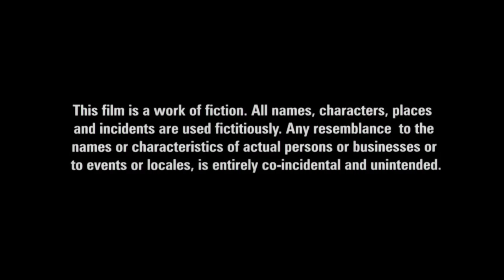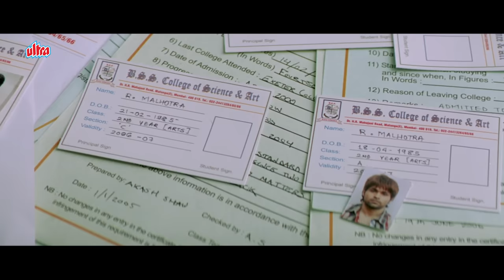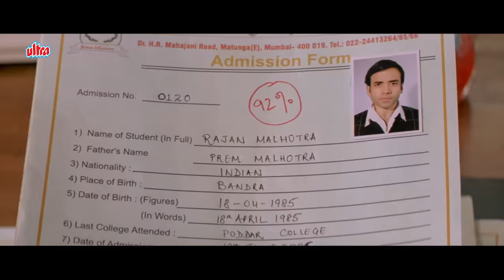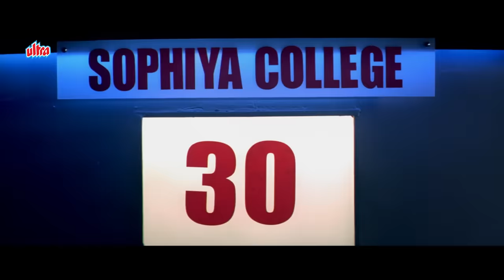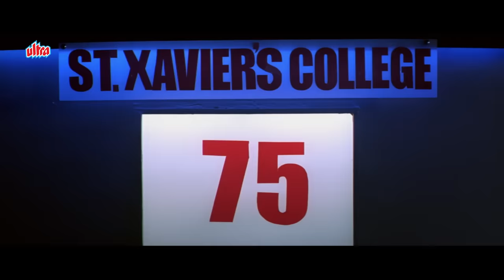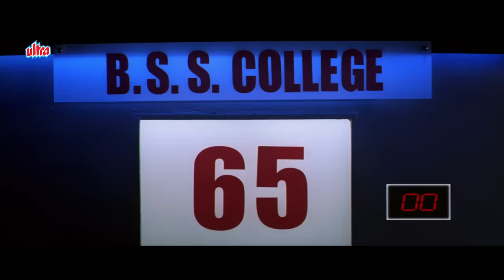इमरान हाशमी, तुषार कपूर, तनुश्री दत्ता की जबरदस्त बॉलीवुड कॉमेडी फिल्म - Good Boy Bad Boy Full Movie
Movie - Good Boy Bad Boy (2007)
Cast : Emraan Hashmi, Tusshar Kapoor, Tanushree Dutta. Isha Sharvani. Paresh Rawal.
Director: Ashwini Chaudhary
Produced by : Subhash Ghai